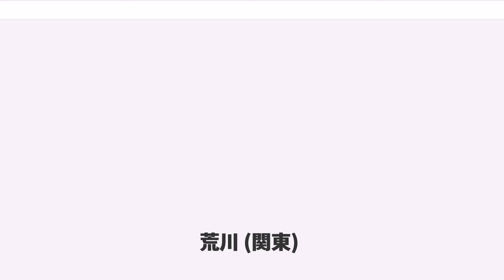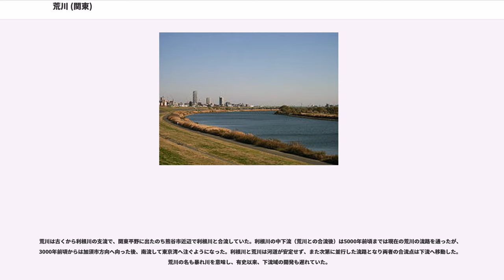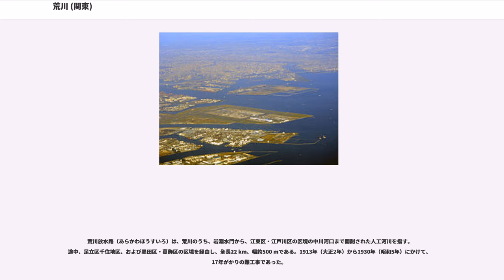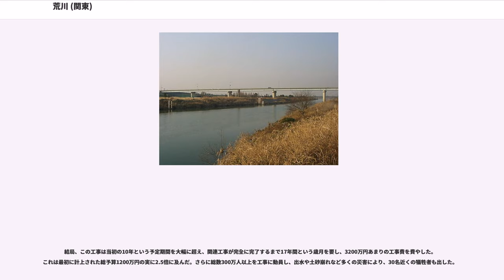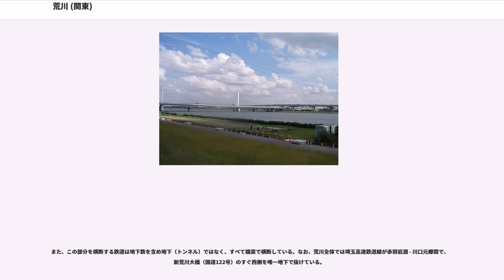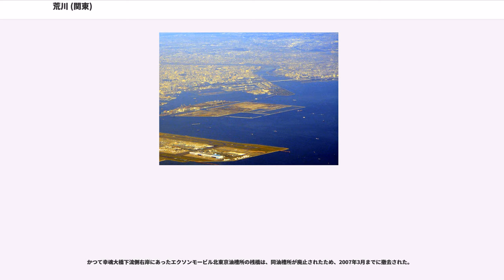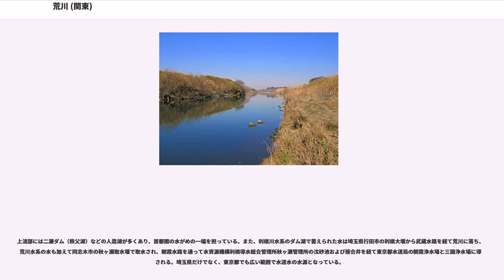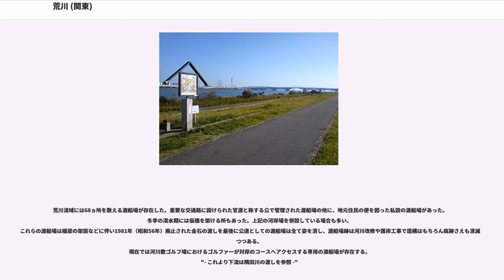荒川 (関東)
荒川（あらかわ）は、埼玉県および東京都を流れ東京湾に注ぐ河川である。一級水系である荒川水系の本流で一級河川に指定されている。水系として、流路延長173 km、流域面積2,940km。川幅（両岸の堤防間の距離）は御成橋（埼玉県鴻巣市・吉見町）付近で2,537 mになり、日本最大である。

埼玉県、山梨県、長野県の三県が境を接する甲武信ヶ岳（こぶしがたけ、奥秩父）に源を発し、秩父山地の水を集めながら秩父盆地まで東に流れる。秩父盆地から長瀞渓谷まで北に、その後東に流れて大里郡寄居町で関東平野に出る。熊谷市で南南東に向きを変え、川越市で入間川を併せる。戸田市から再び東流、埼玉・東京の都県境を流れ、北区の新岩淵水門で隅田川を分ける。その後足立区で向きを変えて再び南流し、江東区と江戸川区の区境で東京湾に注ぐ。

この川の源流点は、2つの説がある。一つは、秩父湖の少し上流の滝川と入川の合流地点。もう一つは、上記の様に甲武信ヶ岳の埼玉県側の山腹、標高2,475 mの所にある「真の沢」が源流点という説である。荒川源流の石碑は入川がそれぞれの沢に分かれる地点にある。

起点は入沢と赤沢の合流点で、ここに「一級河川荒川起点の碑」がある。終点は中川との合流点で、ここに「河口から0 km」のキロポストがある。元々は荒川の河口があった場所であり、周辺の埋め立ての進行に伴い荒川の河川区域が沖合いに向かって伸びて行った。この入沢と赤沢の合流点から中川との合流点までの流路延長173 kmが、一級河川としての荒川である。
一方、河川としての流れは「河口」からもしばらく続き、特に右岸は5 kmほど下って若洲海浜公園の突端に至る。

国土交通省道路局ではArakawa riverとしており二重表現となっている。これは『地名などの固有名詞はヘボン式ローマ字で、山や川などの普通名詞は
英語で表示する。ただし、慣用上固有名詞の一部として切り離せないものについては個別に検討する。』というものによる。

荒川は古くから利根川の支流で、関東平野に出たのち熊谷市近辺で利根川と合流していた。利根川の中下流（荒川との合流後）は5000年前頃までは現在の荒川の流路を通ったが、3000年前頃からは加須市方向へ向った後、南流して東京湾へ注ぐようになった。利根川と荒川は河道が安定せず、また次第に並行した流路となり両者の合流点は下流へ移動した。荒川の名も暴れ川を意味し、有史以来、下流域の開発も遅れていた。

荒川本流が今の綾瀬川を流れていた時代もあるが、戦国時代に水路が掘られて東の星川に繋がれ、綾瀬川と分流した。江戸時代初期頃は荒川は現在の元荒川の川筋を通り、越谷市・吉川市付近で利根川と合流した。

1629年（寛永6年）に関東郡代の伊奈忠治らが現在の熊谷市久下で河道を締切り、和田吉野川の河道に付け替えて入間川筋に落ちるようになった。元の河道は、熊谷市で荒川から離れて吉川市で中川と合流する元荒川となっている。同時期の工事で利根川は東に瀬替え（利根川東遷事業）して古利根川流路から江戸川の流路を流れるようになった。付け替え後の荒川（元の入間川）は、下流で現在の隅田川の河道を通っていた。この部分は流速が遅く、台風で大雨が降るとしばしば溢れて江戸の下町を水浸しにした。明治時代の調べでは、大雨の際、熊谷市と川口市で最高水位に達する時刻の差が48 - 60時間あった。洪水が人や家を押し流すことはないが、浸水による家屋と農作物の被害は深刻であった。しかし、荒川の舟運にとってはこの瀬替えによって水量が増えたことにより物資の大量輸送が可能となり、交通路としての重要性を高めた。

荒川放水路（あらかわほうすいろ）は、荒川のうち、岩淵水門から、江東区・江戸川区の区境の中川河口まで開削された人工河川を指す。途中、足立区千住地区、および墨田区・葛飾区の区境を経由し、全長22 km、幅約500 mである。1913年（大正2年）から1930年（昭和5年）にかけて、17年がかりの難工事であった。

明治43年（1910年）8月5日ごろから関東地方では長雨が続き、11日に房総半島をかすめ太平洋上へ抜けた台風と、14日に甲府から群馬県西部を通過した台風が重なり、荒川（現隅田川）を含む利根川や多摩川などの主要河川が軒並み氾濫し、死者769人、行方不明78人、家屋全壊2,121戸、家屋流出2,796戸に上る関東大水害が発生した。利根川左岸上五箇・下中森の破堤により群馬県邑楽郡一帯に被害が集中したほ...